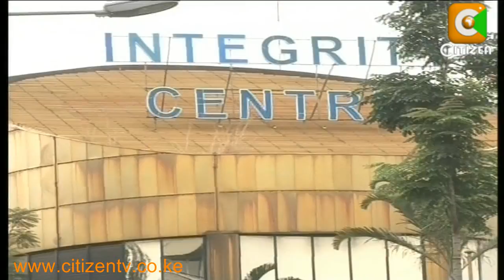Public Accounts Committee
The Anglo-Leasing ghost just won't go away. It is now emerging that the taxpayer may have lost 147 million shillings through fees paid to 3 legal firms that represented the government in the Anglo Leasing case. Treasury financial secretary Mutua Kilaka admits that the payment was effected on the advice of the attorney general\'s office, but was then taken to task by the public accounts committee, for lack of the requisite receipts from the law firms to authenticate the said payments. The PAC subsequently ordered Kilaka and solicitor general Wanjuki Muchemi to produce the receipts in a week\'s time. Chris Thairu reports.